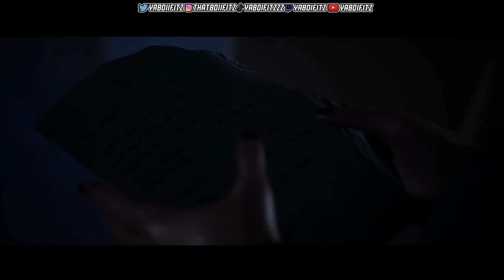The Quarry FULL Playthrough - Chapter 6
10 like for more quarry vids...

Part 2:
Part 3: